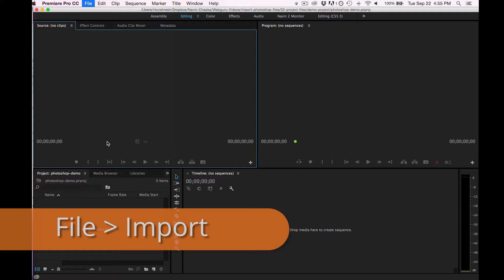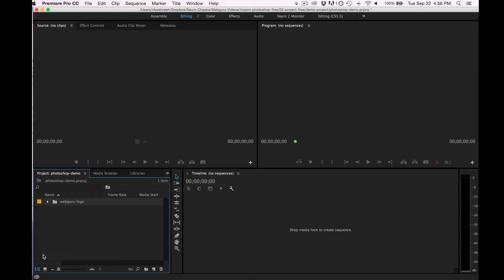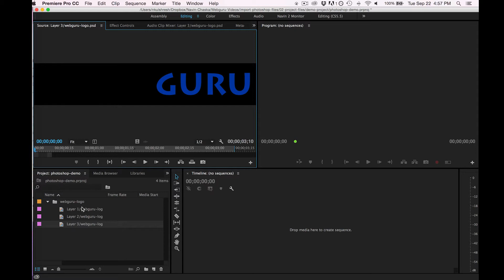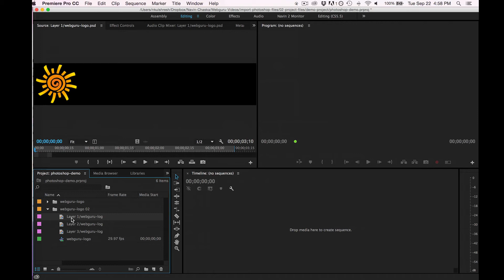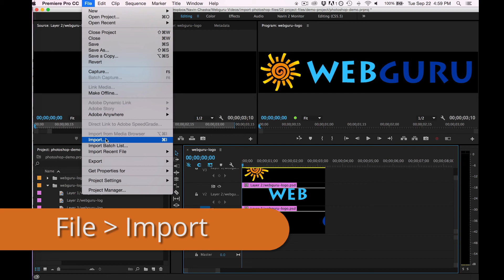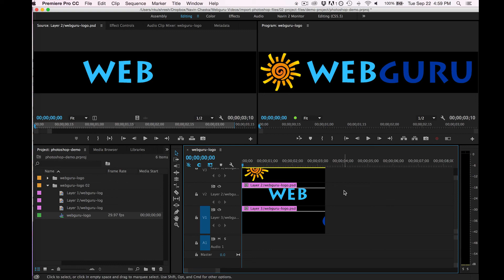How To Import Adobe Photoshop Files into Adobe Premiere Pro CC in 2023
FREE COURSE! Premiere Pro Quick Start. Create amazing videos with the #1 video editing software.

A lot of people have projects that they've done using Adobe Photoshop and they want to use it for another project inside Premiere Pro. Importing a Photoshop file directly into Premiere Pro is easy! In this video, I'm going to teach you How To Import Adobe Photoshop Files into Adobe Premiere Pro CC in 2020!

If my videos have helped you, please consider making a donation. No amount is too small!

for a full ONLINE COURSE that will get you up to speed FAST with Premiere Pro, the world's top video editing program.